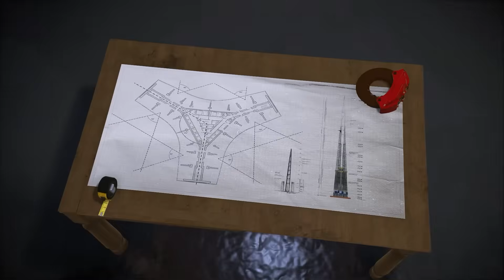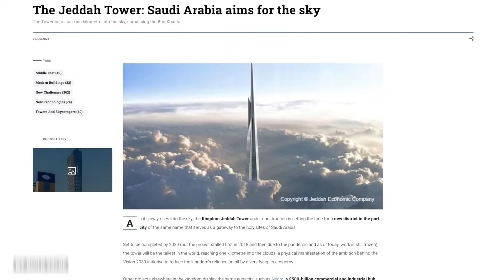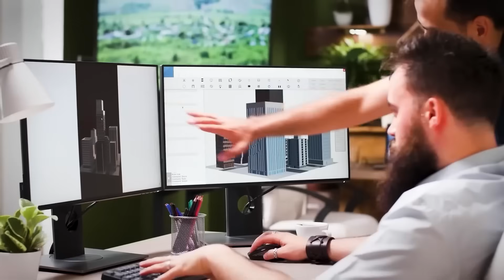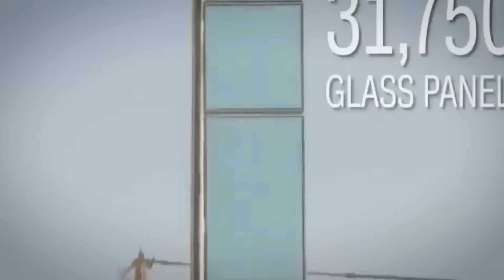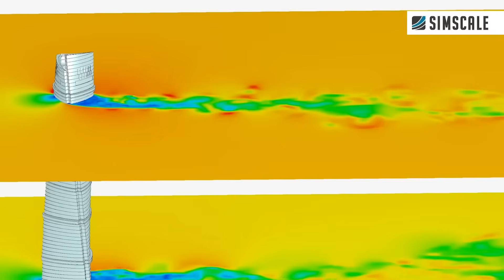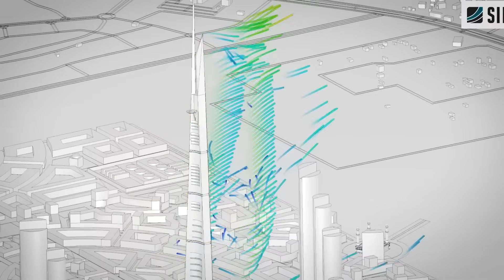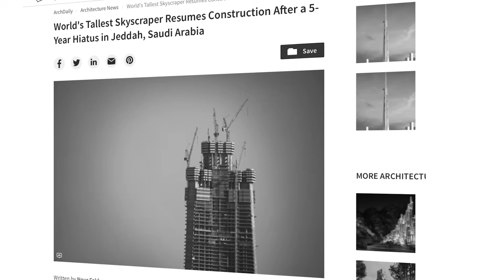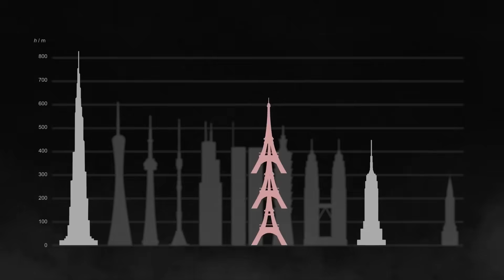Jeddah Tower in 2026: What Is Really Happening?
A look at the Jeddah Tower construction progress in Saudi Arabia, one of the world's most ambitious megaprojects.

0:00 Jeddah Tower: It's Happening!
1:03 Backstory & Pause
2:30 2025 Status Entering 2026
4:00 Who’s in Charge — Turner & Team
5:06 Design & Technical Profile
6:35 What 2026 Must Deliver
8:18 Technical Challenges
9:33 Financial & Political Context
10:25 Why This Year Matters
11:10 Will It Be Finished?

Welcome To BIGGER THE BETTER!